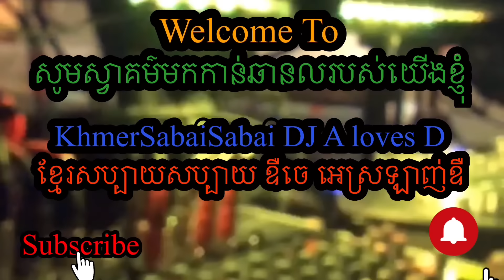Khmer New Year 2024 ខ្មែរចូលឆ្នាំថ្មី at Wat Khmer Lodi dance food celebration 4-07-2024 Part #1